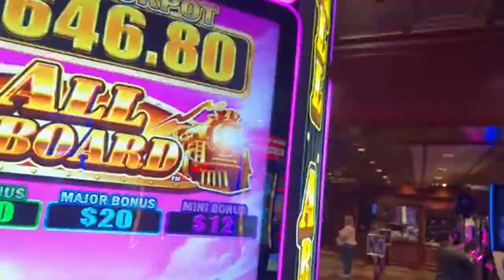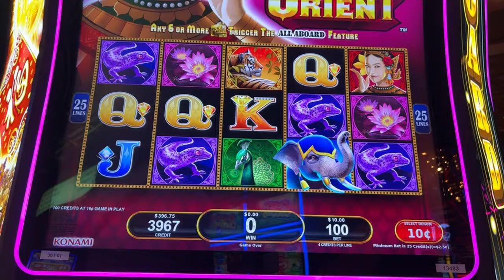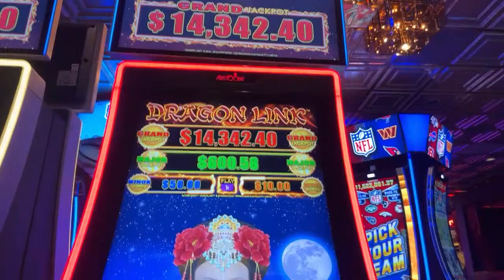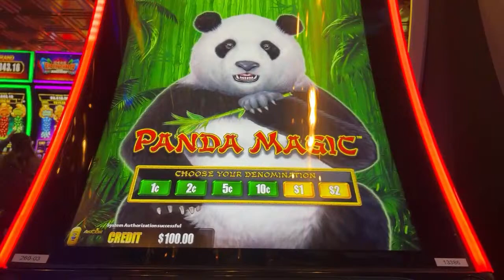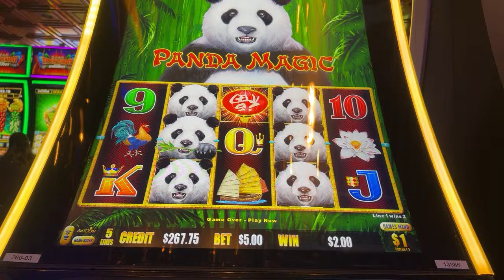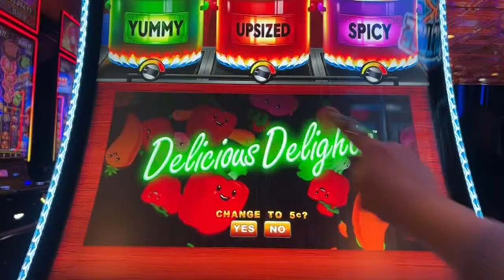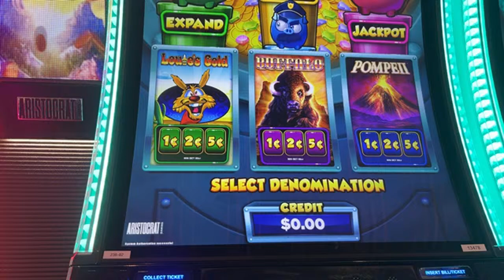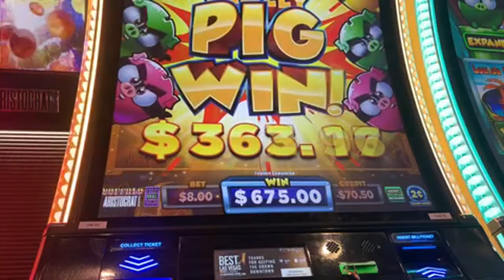LIVE SLOTS in VEGAS!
Special thanks to all who joined me at El Cortez and everyone for joining me live!! And congratulations to the winners!! I will do more soon I promise!

Have a terrific week!

Remember I make these videos for entertainment. If you visit a casino always set a personal budget and play responsibly.

Take care!